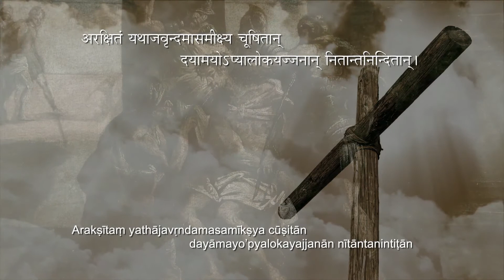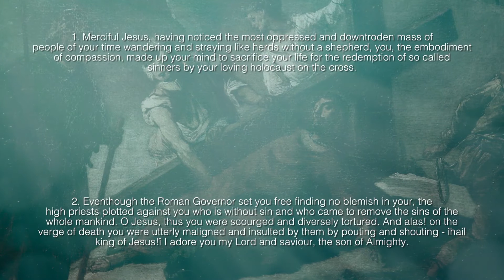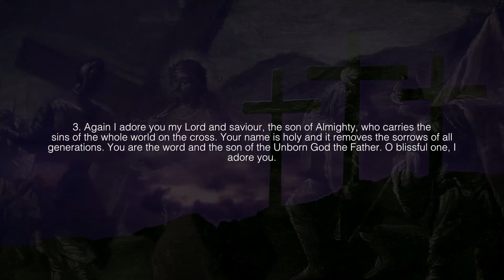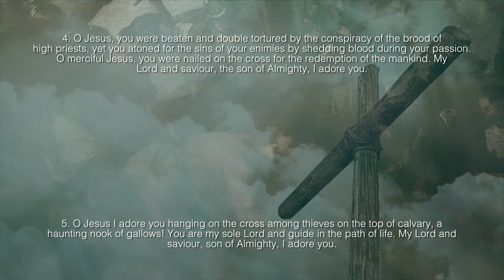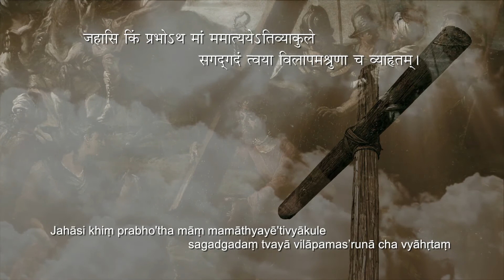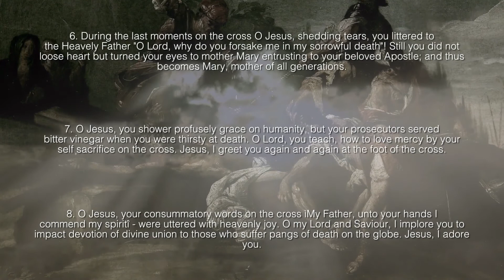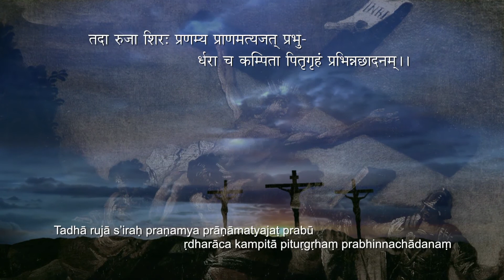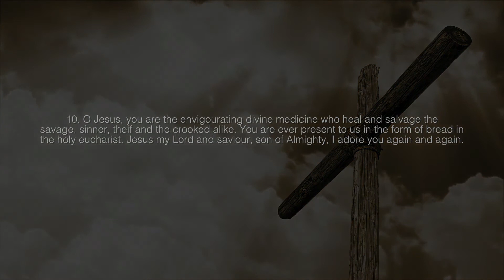Franco - Rakshakashtakam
Music video for Rakshakashtakam performed by Franco.